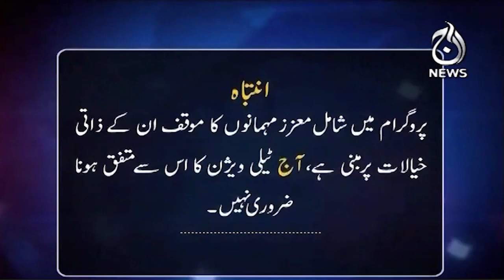Exclusive interview of Haji Ghulam Ali - Spot Light with Munizae Jahangir - Aaj News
Exclusive interview of Haji Ghulam Ali - Spot Light with Munizae Jahangir - 06 December, 2023 - Aaj News

Guest:
- Haji Ghulam Ali

Aaj TV Official:
shorturl.at/iBDNX